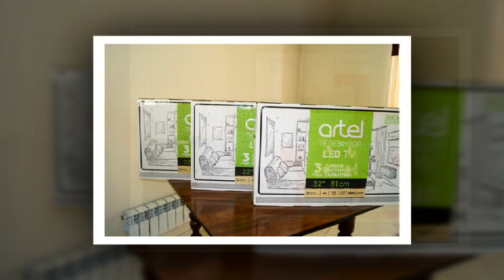ShOFIRKON TUMAN HOKIMIDAN IJTIMOIY JIMOYAGA MUHTOJ AYOLLARGA MAISHIY TEXNIKA VOSITALARI TOPSHIRILDI